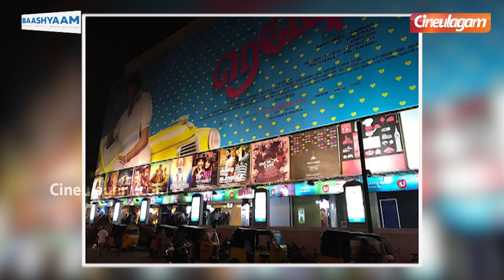Pandian Stores | Kannan Real Mother | Saravana Vickram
Pandian Stores | Kannan Real Mother | Saravana Vickram | Cineulagam